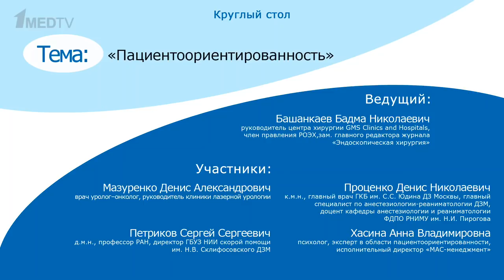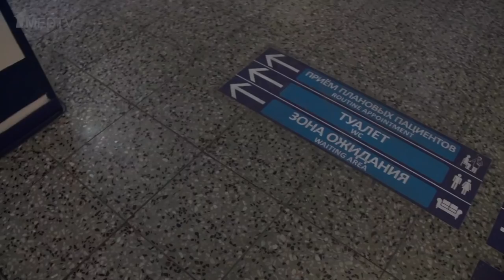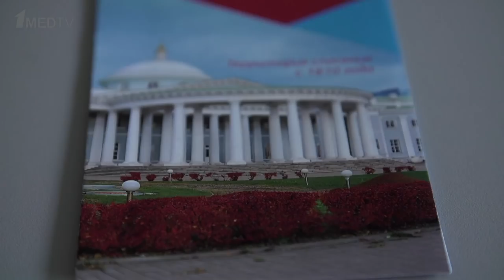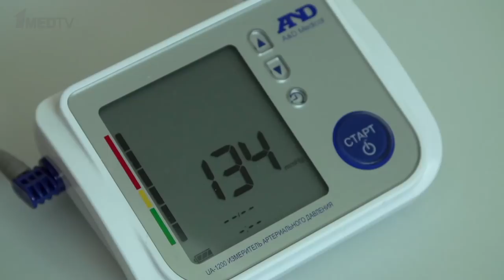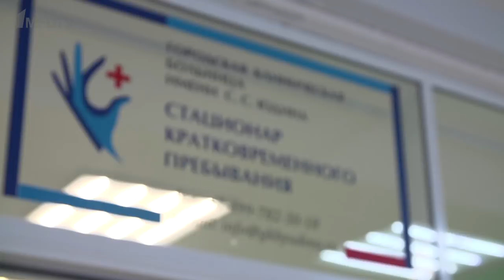Круглый стол на тему: «Пациентоориентированность»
Ведущий: Башанкаев Б.Н. Участники: Хасина А.В., Мазуренко Д.А., Проценко Д.Н. и Токарев А.С.